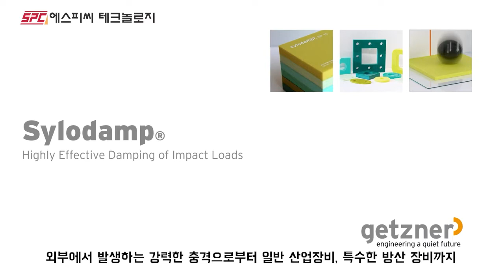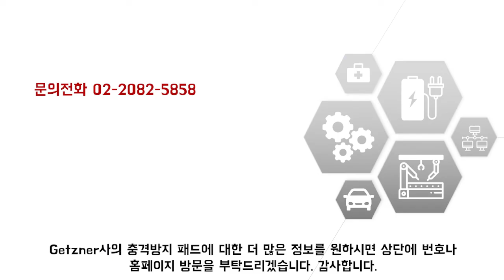외부충격 강력차단, Getzner 충격흡수패드 실험영상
메이커 : Getzner
제품 : Sylodamp(댐퍼 계열)

-뛰어난 충격 흡수에 특화된 패드
-점탄성 성질의 고성능 발포폴리우레탄 소재
-오스트리아제품으로 45년 이상의 실적과 신뢰성
-국내외 다양한 어플리케이션 및  레퍼런스
-제품 선정관련해서 시뮬레이션 데이터 자료 제공
-고객사 특주 제작가능

*상기 제품에 대한 문의사항이 있으시면 아래 연락처로 연락 주시기 바랍니다.
​(주)에스피씨테크놀로지